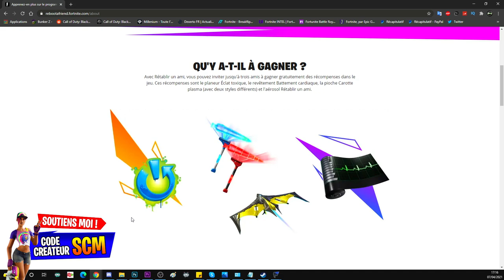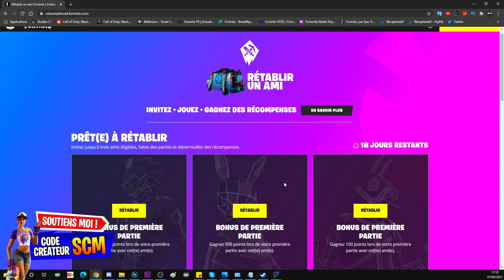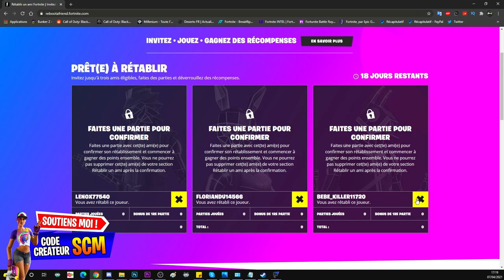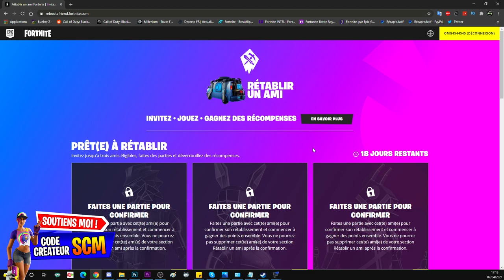COMMENT AVOIR LES RÉCOMPENSES GRATUITE RÉTABLIR UN AMI SUR FORTNITE, GUIDE EVENEMENT RETABLIR UN AMI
▬▬▬▬▬▬▬ • BIENVENUE 😍 • ▬▬▬▬▬▬▬

▬▬▬▬▬▬▬ • PARTENAIRES 💪 • ▬▬▬▬▬▬▬

👉StealthGamer:
"SOISCOOLMEC"
"STRIKESOISCOOL"

TikTok "SoisCoolMecYTB"
👻Snapchat "soiscoolmec"

.▬▬▬▬▬▬▬ • TOP DON 💰 • ▬▬▬▬▬▬▬

▬▬▬▬▬▬▬ • MUSIQUE OUTRO 🎵 • ▬▬▬▬▬▬▬